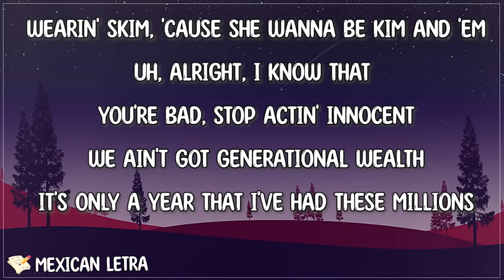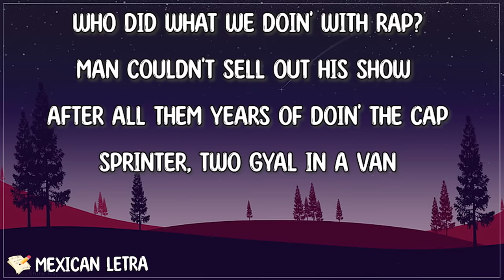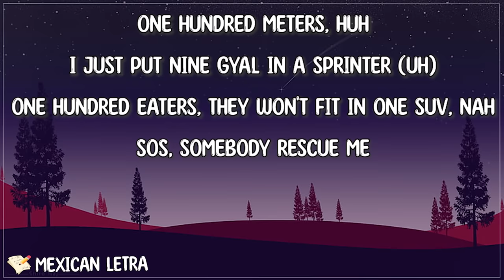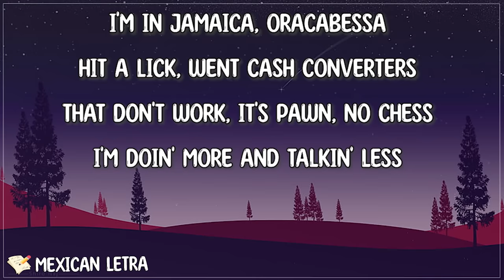Central Cee x Dave || Sprinter (Letra/Lyrics) | Take a look at these diamonds wrong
[Letra "Sprinter" Central Cee x Dave]

The mandem too inconsiderate, five-star hotels smokin' cigarette
Uh, alright, I know that you're bad, stop actin' innocent
I went from the Toyota Yaris to Urus, they had their chance but blew it
Now this gyal wan' me in her uterus, fuck it, I'm rich, let's do it (Fuck it)

[Chorus: Dave & Central Cee]
Take a look at these diamonds wrong, it's a life of squintin', can't just stare
She already thick, so I'm halfway there (Hah-hah-hah)
Brown and bad, couldn't change my mind, I was halfway there
One hundred eaters, they won't fit in one SUV, nah
SOS, somebody rescue me
They can last me the next two weeks, uh
Huh, alright, like send the address through, please

[Verse 2: Dave & Central Cee]
Pistol came on a Irish ferry, let go and it sound like a tap dance (Bap)
The way that I ball, no yellow
The ref haffa give me a black card
Who did what we doin' with rap?
Inter, two man in Milan, heard one of my tings datin' P. Diddy

I told her my name is Cench, she said, "No, the one on your birth certificate," uh
Your boyfriend ran from the diamond test, 'cause they weren't legitimate, nah
She Turkish-Cypriot, but her curves Brazilian, uh
I want her
Before I give you my Insta' password, I'll give you the pin to my AmEx, huh, alright
"Still loading," that's the caption, I've only amounted a minimal fraction
Bare snow in my hood, no Aspen, can't get rid of my pain with Aspirin
Dave just came in an Aston, I'm makin' that Maybach music (M-M-Maybach Music)
I never went uni, I been on the campus sellin' cocaine to students
If bro let the drumstick beat, then somethin' gon' leak
We ain't playin' exclusives

[Verse 4: Dave]
Fire for a wife beater, can't rock with that, I ain't wearin' a vest
Man have to send her therapy, she got the E cup bra, a lot on her chest
I'm in Jamaica, Oracabessa
I love chillin' with broke bitches, man book one flight, and they all impressed
I'm in the G63, the car hug me like a friend through twist and turns
Man livin' for nyash and dyin' for nyash
It's fucked, don't know which one's worse, I'm fucked
Bags in his and hers, what's hers is hers, what's mine is too
Heard that girl is a gold digger, it can't be true if she dated you
AP baby blue, paper's pink, I'd probably hate me too
You ever spent six figures and stared at bae like, "Look what you made me do"
Weird, I'm askin' my Blasian one, "Why you so focused on your Asian side?"